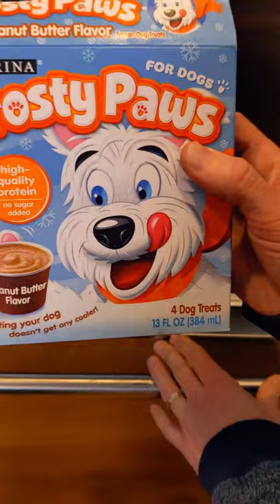Frosty Paws DOG ICE CREAM!